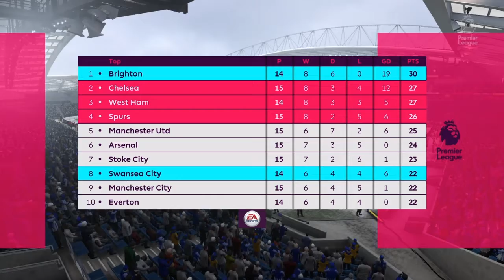FIFA 18 Career Mode | Ep 72 | Last game of the Champions League???